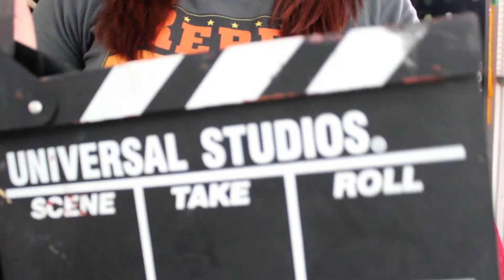FINAL GIRL (2015) What Would You Do?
Bloodbath and Beyond has taken over Horror Addicts for a game of What Would You Do where they ask us what we would do in scenarios from the movie. Check out our answers and then join the game by answering our question to you. Post your answer in the comments below.